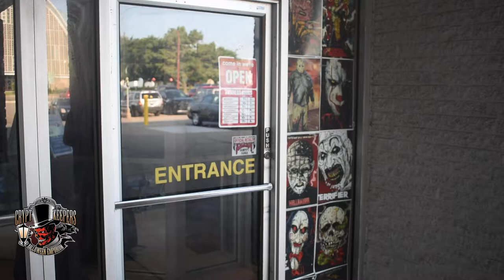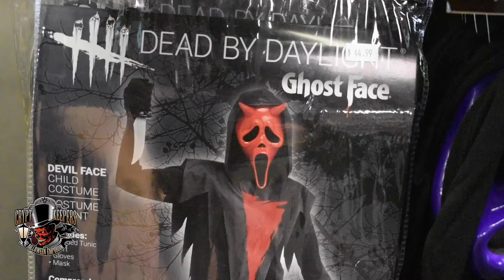Crypt Keepers Halloween Emporium 2021 Annual Kick Off Party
Highlights from Crypt Keepers Halloween Emporium's 2021 Annual Kick-Off party!

Check us out on Facebook for everything Halloween!